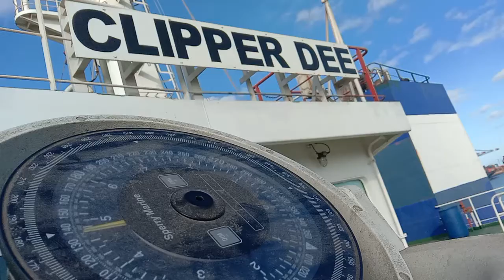Loading of Rock Phosphate